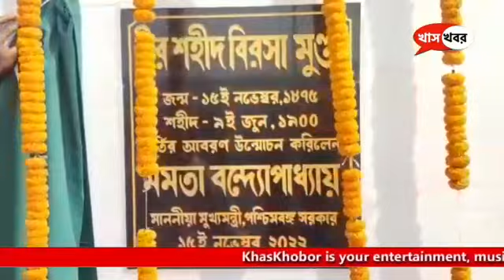বিরসা মুন্ডার মুর্তিতে নেই সেই ‘বীর তেজ’, তেতে উঠছে জঙ্গলমহল